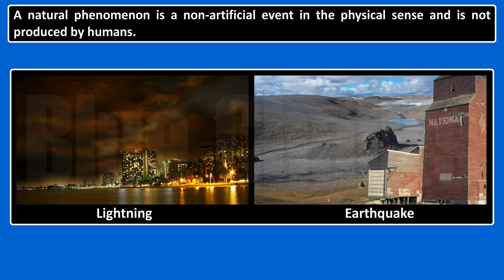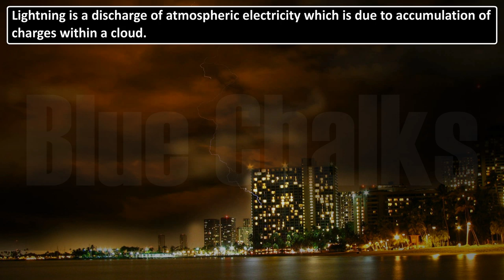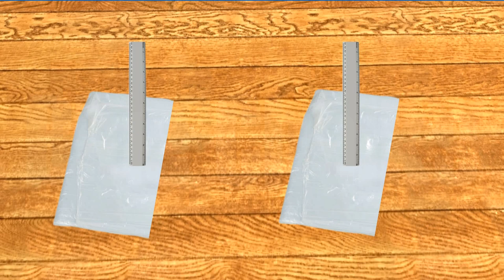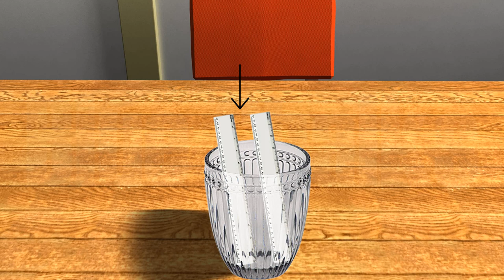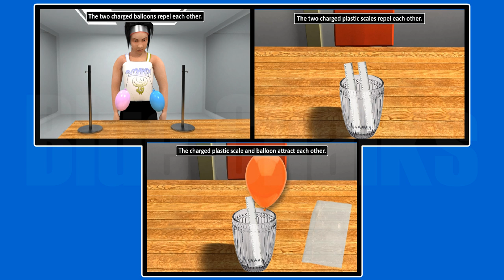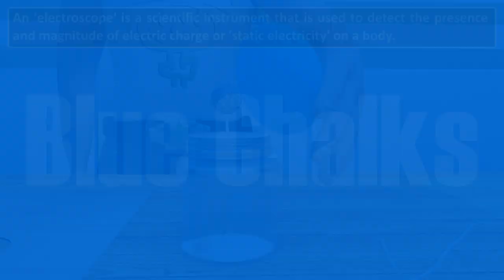SOME NATURAL PHENOMENA